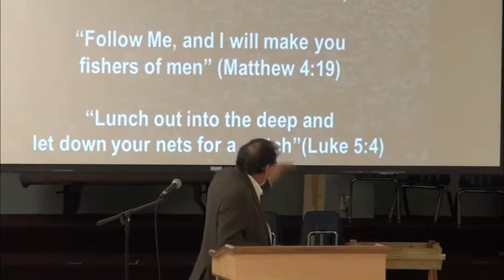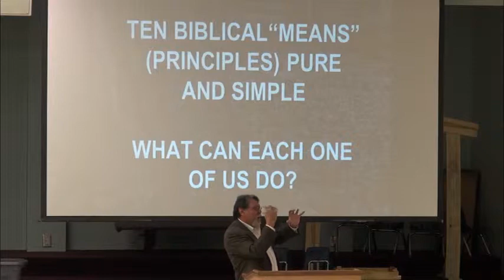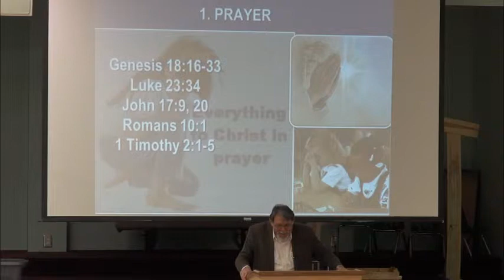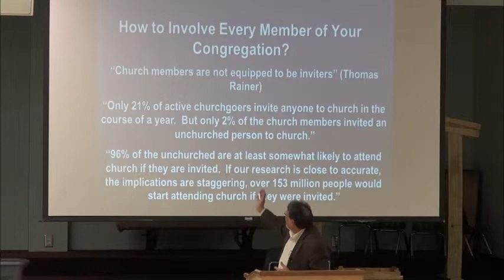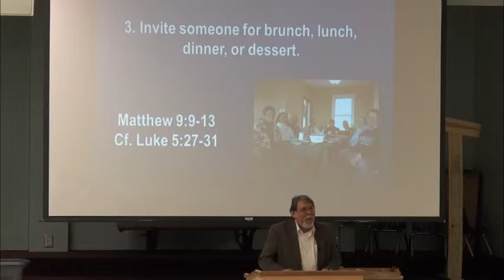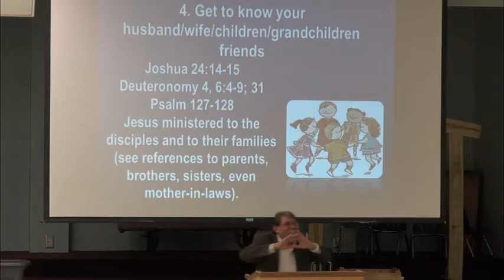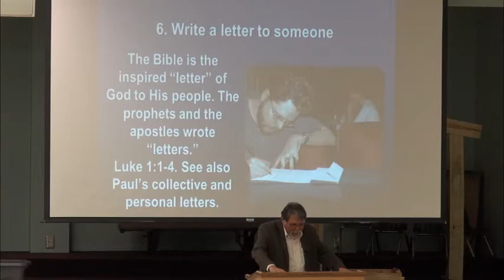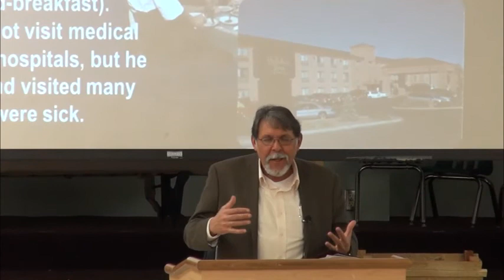Followers of Christ, Fishers of Men - How?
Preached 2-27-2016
Dr. Elias Medeiros